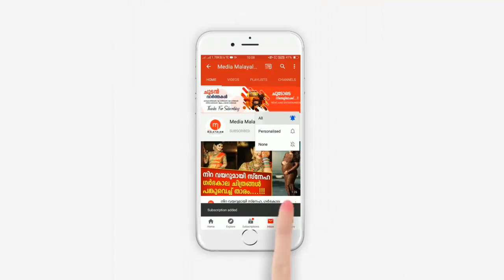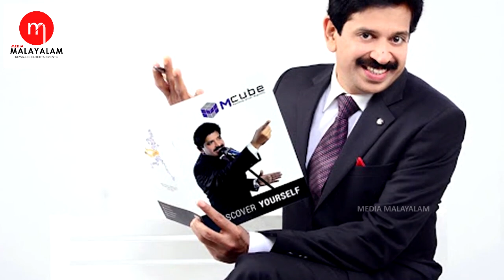കുട്ടികളുടെ പ്രിയ മാജിക് മാമ്മൻ മാജിക് ഷോകൾ നിർത്തുന്നു, ഇനി ഉള്ള ജീവിതം അവർക്കുവേണ്ടി | Gopinath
കുട്ടികളുടെ പ്രിയ മാജിക് മാമ്മൻ മാജിക് ഷോകൾ നിർത്തുന്നു, ഇനി ഉള്ള ജീവിതം അവർക്കുവേണ്ടി | Gopinath Muthukad